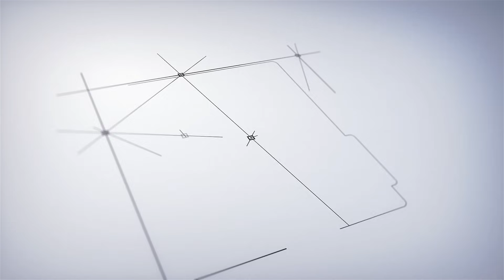சினிமாக்குள்ள வராதிங்கனு சொல்ல நீ யார்? Rahul Paramahamsa Director | VISHAL | LOKESH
சினிமாக்குள்ள வராதிங்கனு சொல்ல நீ யார்? Rahul Paramahamsa Director